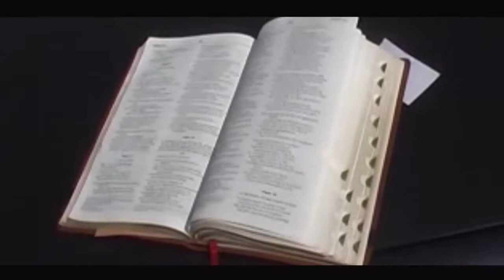Never Give Up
Emma D selbol is an Abuja Based Gospel music minister who is into reggae strictly to entertain his audience